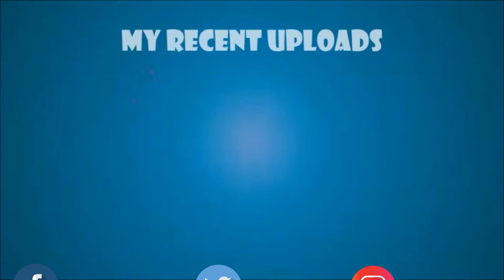Top 5 Android Arcade Games Part 2| 2020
GPU: GeForce GTX 1050 Ti
CPU: AMD Ryzen 5 2600 Six-Core Processor
Memory: 8 GB RAM
Current resolution: 1366 x 768, 60Hz